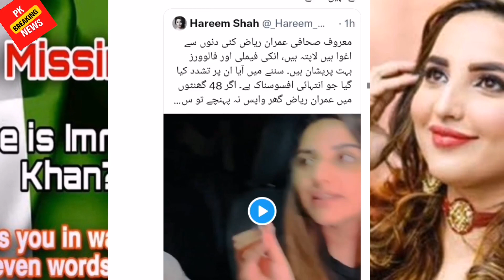Hareem Shah Emotional About Imran Riaz Khan's | Where Is Imran Riaz Khan Hareem Shah Statement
Hareem Shah Emotional About Imran Riaz Khan's arrested, where is Imran riaz Khan Hareem shah statement, Imran riaz Khan latest news, Imran riaz Vlog latest, Imran riaz faimly, pti